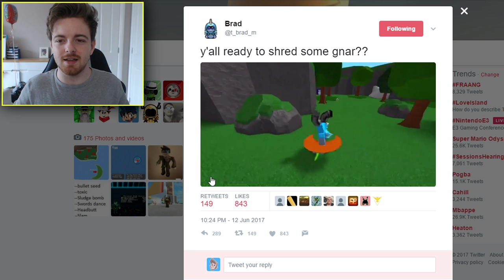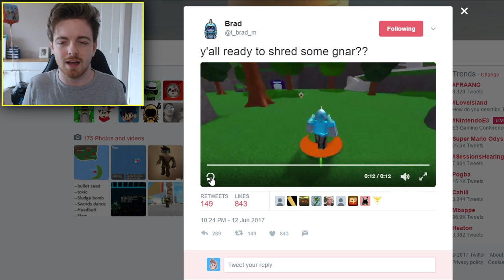ROUTE 16 + SNOWBOARDING FIRST LOOK! - Pokemon Brick Bronze